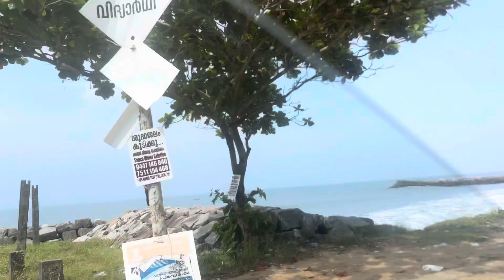Kappad beach | baypore beach | kozhikode beach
Kappad Beach is famous for being the place where Portuguese explorer Vasco da Gama landed with his entourage in 1498.